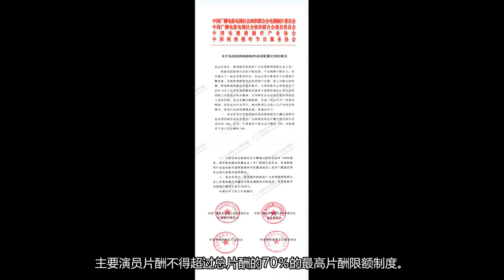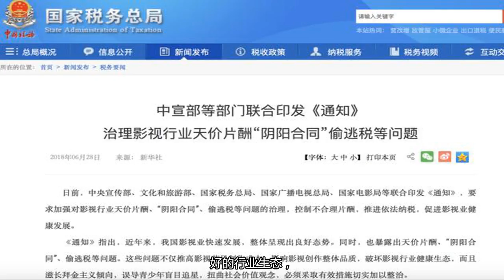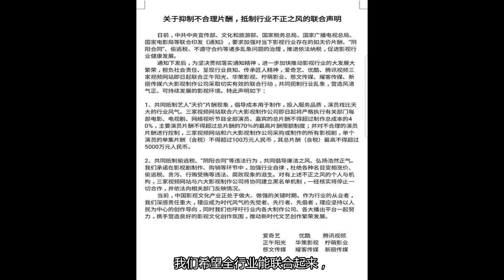天价片酬，再见！联合声明方：明星片酬税费由演员承担